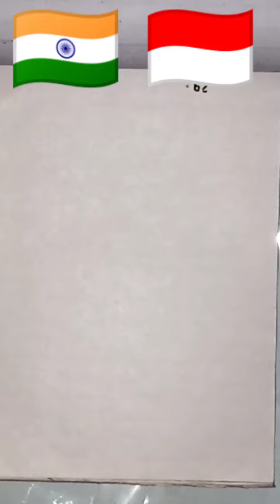Indian Flag ❤ Indonesia Flag | Independence Day Drawing | Republic Day Drawing